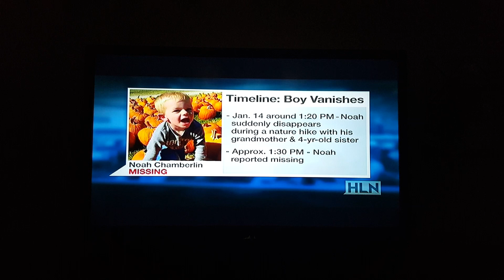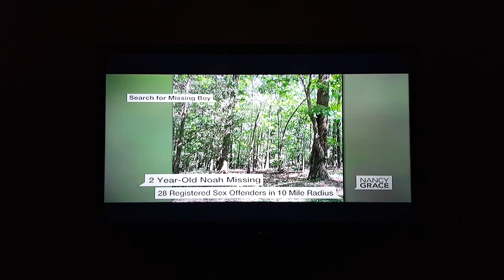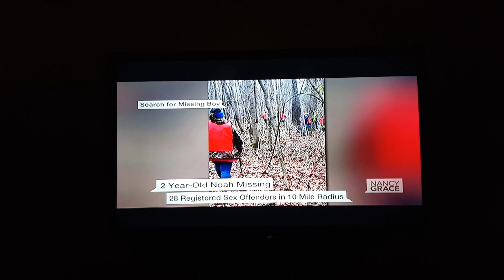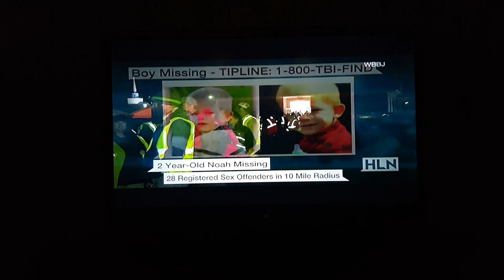Noah Chamberlin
Nancy Grace talks about Noah Chamberlin